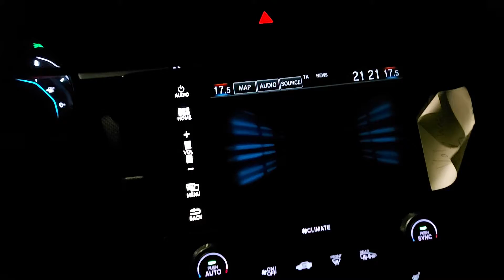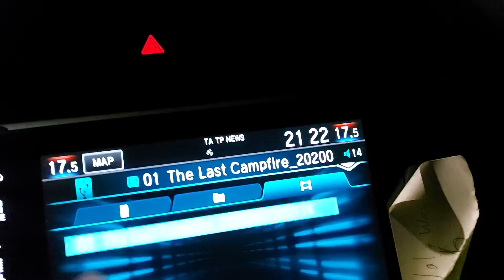Last Campfire Video, THIS JUST Happened in my car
While getting the car to save a info file, of its navigation system. And there was a file left from the PS4, I love my car, and the last campfire too.